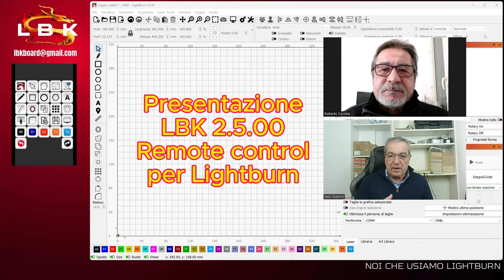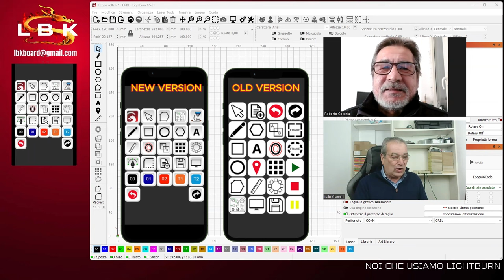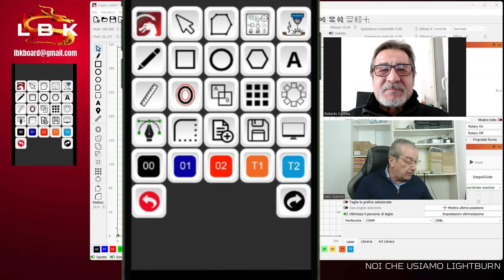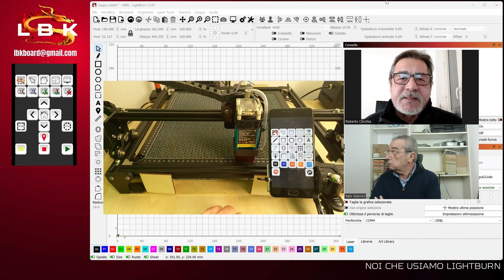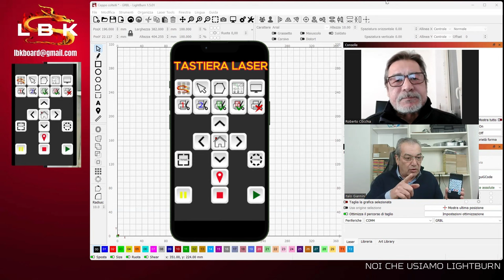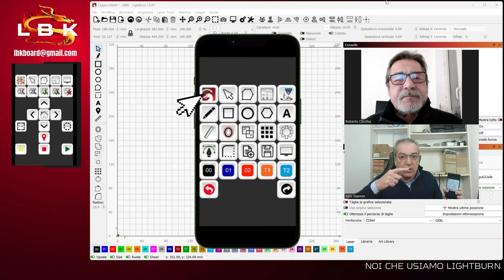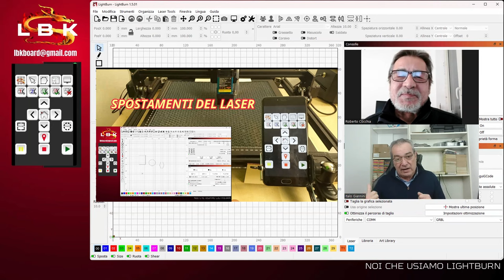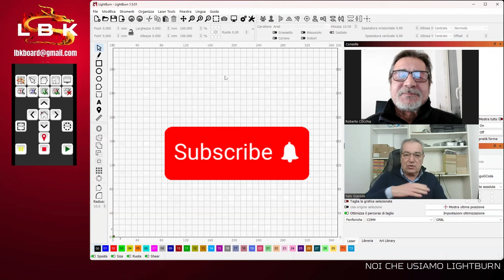Presentazione LBK 2.5.00 NUOVA VERSIONE DEL CONTROLLO REMOTO PER LIGHTBURN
In questo video presento la nuova versione di LBK - la tastiera o controllo remoto per Lightburn.
Ci sono grandi novità, tra le quali la più interessante è la possibilità di muovere il laser toccando loschermo del cellulare connesso a Lightburn.